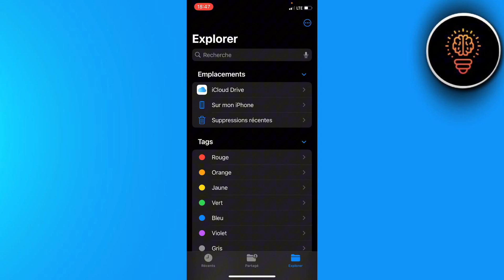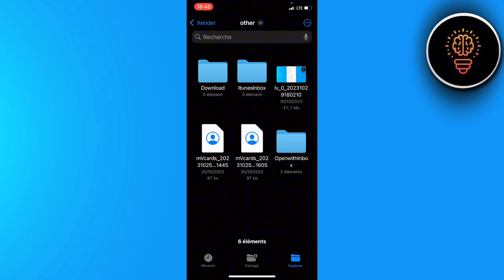Comment Ouvrir Un Fichier Zip Sur Iphone ( FACILE )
Dans cette video je te montre exactement Comment Ouvrir Un Fichier Zip Sur Iphone ( FACILE )